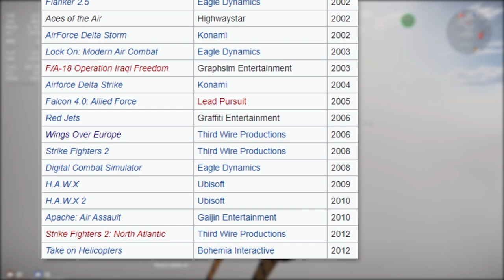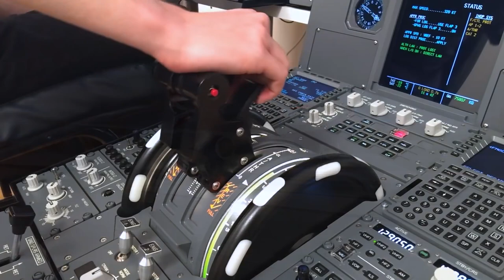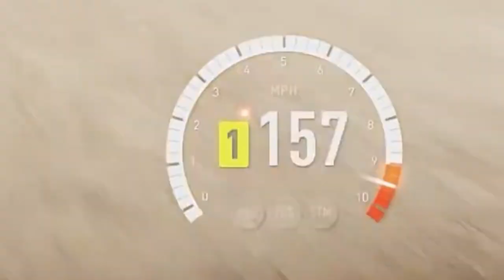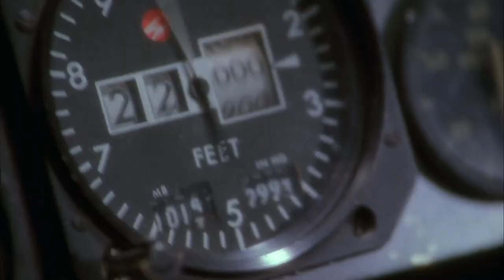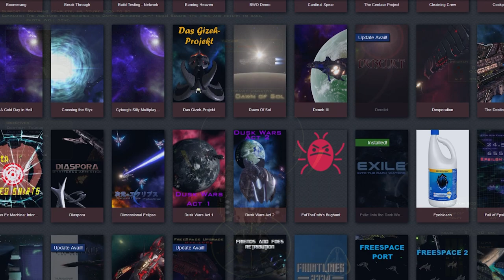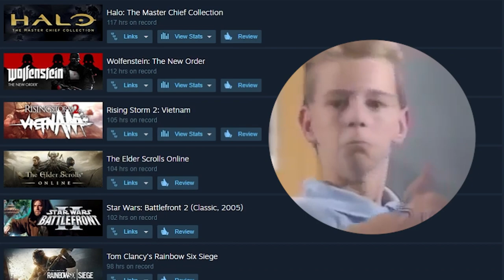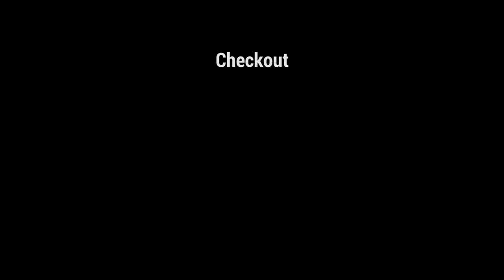The Renaissance of the Dogfighter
Terribly Written, edited, and voiced by Ian Wardle

00:00 Intro
02:35 Renaissance of the Dogfighter
05:38 Freespace 2
17:17 Ace Combat 7: Skies Unknown
26:38 Project Wingman
29:08 EA Star Wars Squadrons
38:45 Conclusion

Ace Combat 5 OST - MENU 23

Ace Combat Assault Horizon OST - Eyes

Silicon Transmitter - Floating Fortress

Ace Combat 7 OST - Magic Spear

Freespace 2 Soundtrack Mashup

Freespace 2 OST - Revelation Btl_E01

Freespace 2 OST - Brief_05

Freespace 2 OST - Numbers

Freespace 2 OST - Joshua Btl_03

Freespace 2 OST - Leviticus Btl_C01

Ace Combat 7 OST - Battle for Farbanti

Ace Combat 7 OST - Three of a kind

Ace Combat 7 OST - Sol Squadron

Ace Combat 7 OST - Siren's Song

Ace Combat 7 OST - Determination

Ace Combat 7 OST - 444th Air Base Briefing

Ace Combat 7 OST - Anchorhead Raid

Ace Combat 7 OST - Dual Wielder

Ace Combat 7 OST - Daredevil

Project Wingman OST - Consequence of Power

Star Wars Squadrons OST - Bombing Run Successful

Star Wars Squadrons OST - Imperial Victory

Star Wars Squadrons OST - Main Theme

Star Wars Squadrons OST - Moon Explodes

Star Wars Squadrons OST - Wanting Revenge

Star Wars Squadrons OST - Threeway Battle

Project Wingman OST - Golden Age

Ace Combat Zero OST - Main Theme